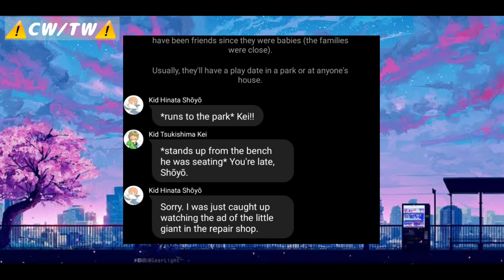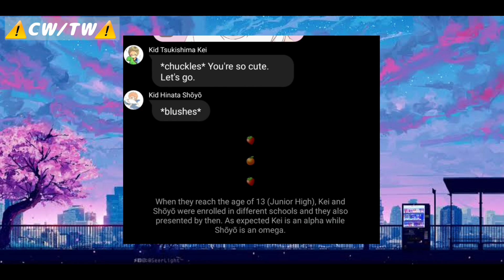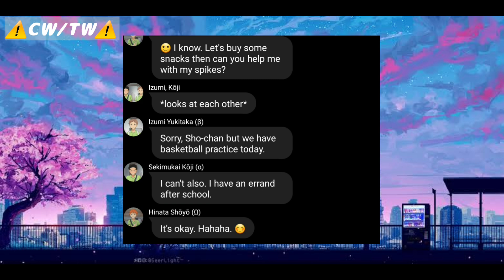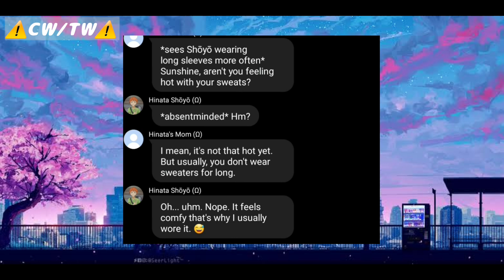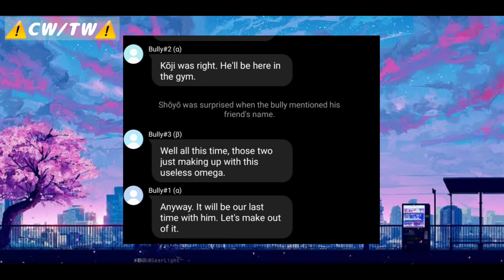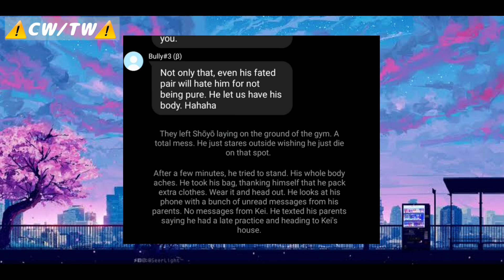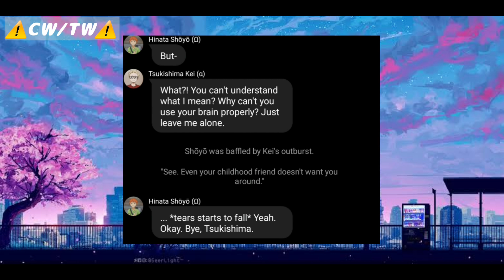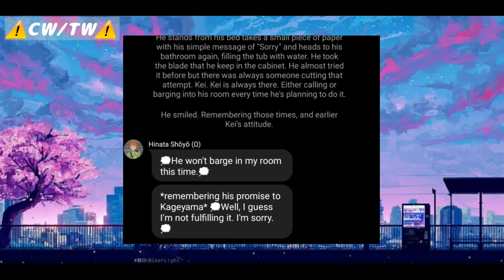My Omega 1/11 || TsukiHina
It's an Omegaverse AU wherein Hinata will have an unwanted event that will happen to him. Tsukishima and Hinata were childhood friends here.

If you're not familiar with omegaverse, just search it on google. I'll just opt out of the erotic part since I want it to be a little child friendly.

⚠️Content warning⚠️
Rape (Mention of Rape)
Sexual harassment
Suicide/Suicidal thoughts (Mention of suicide)
Depression
Panic/anxiety attack
And more
You have been warned. If you're uncomfortable with this, PLEASE stop reading or listening. You can choose other stories for a while. There are other great (extremely great) writers out there.